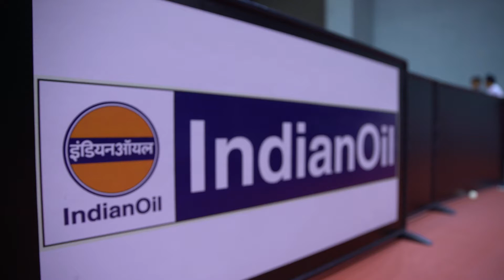UTT On The Go | IndianOil Kids Clinic | Manika Batra